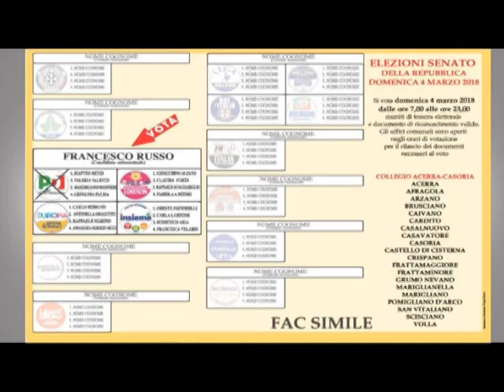SPOT 4 MARZO FRANCESCO RUSSO 1